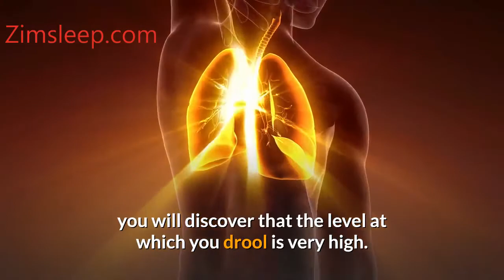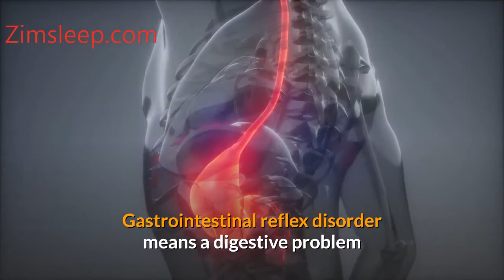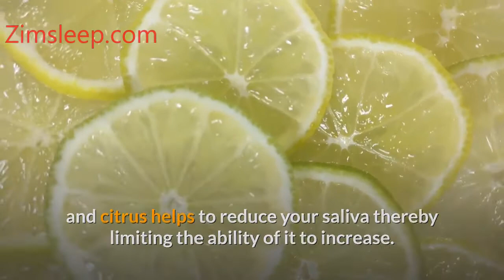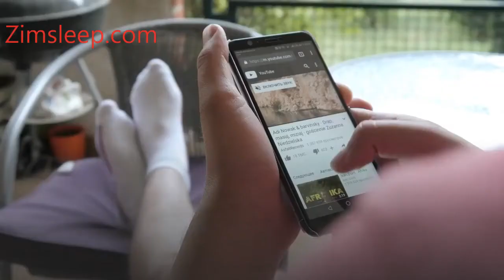Why do people drool in their sleep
Drool is a condition that makes you release large amounts of saliva from your mouth while sleeping.

It does not occur every day but mostly at night when the swallowing reflexes on your face loosen up which makes it possible for saliva to increase in your mouth and some of them will slip-out by your mouth side.

This is known as hyper-salivation medically. It is generally fine for you to drool while sleeping but sometimes it’s a sign of greater health challenges.

You may not be aware of why you drool and best methods to curtail it, this article will also be of help and provide answers to you.